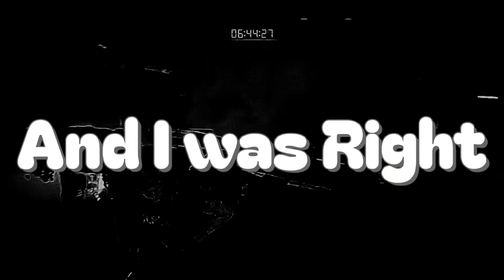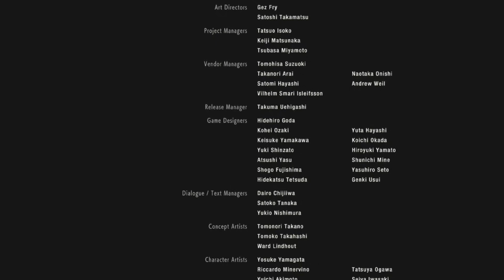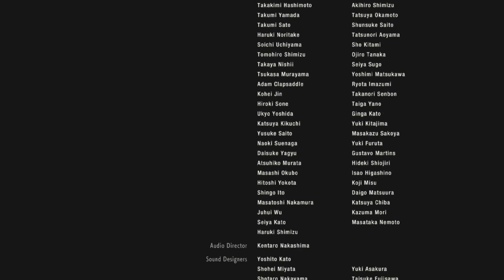Resident Evil 2 Final - Leon saves the Day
I sure hope that G virus doesn't get found...
Honest, I don't know much about the Resident Evil Games

I still hope yall enjoyed it.